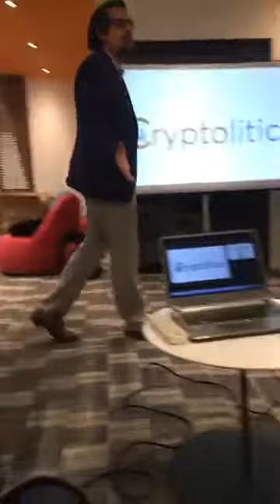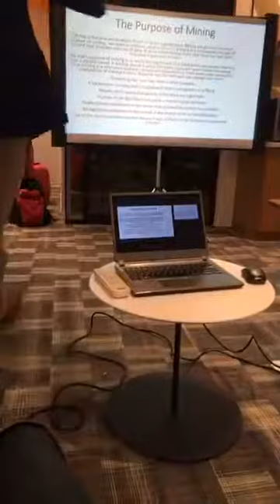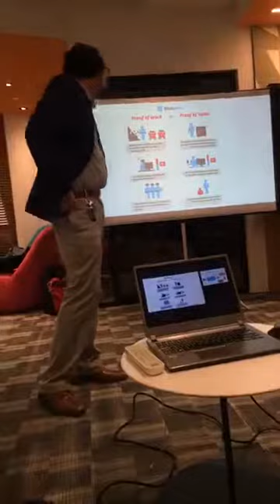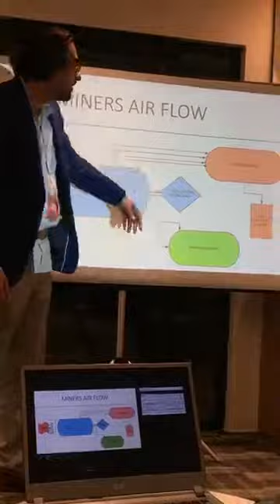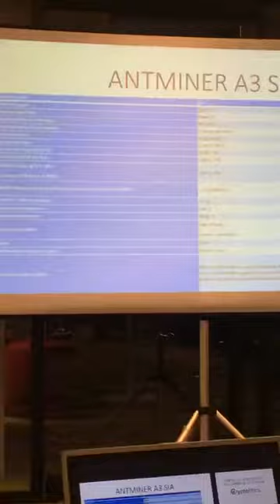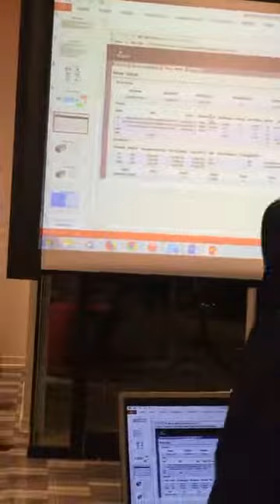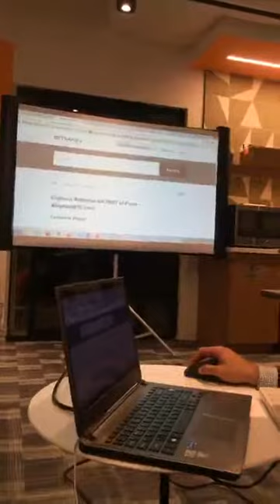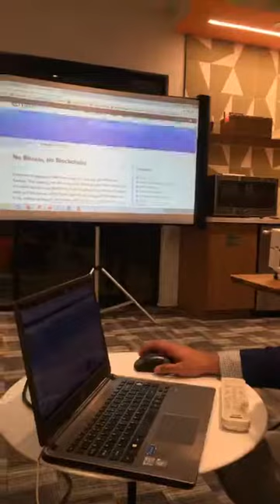Introduction to Mining Presentation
Learn what Mining digital currency means and how to do it